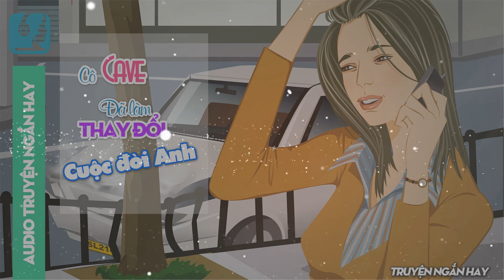[Truyện ngắn] Cảm ơn em, cô Cave đã làm thay đổi cuộc đời anh 🎧 Truyện audio online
[Truyện ngắn] Cảm ơn em, cô Cave đã làm thay đổi cuộc đời anh
🎧 Truyện audio online
Tác giả: Vozer không rõ tên

Tôi quen em trong một buổi chiếu phim, sự tình cờ không hẹn trước như vậy không ngờ lại là bước ngoặt trong chuyện tình cảm của cuộc đời tôi, một kỷ niệm ngọt ngào pha lẫn sự đắng ngắt và sự thật cuộc sống mà tôi sẽ không thể nào quên.